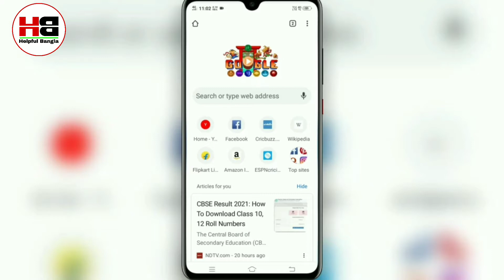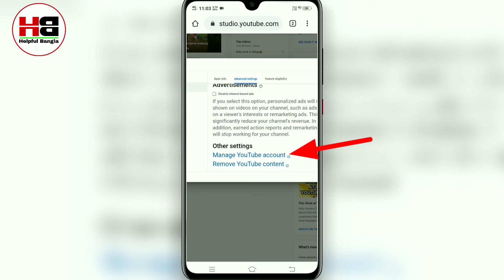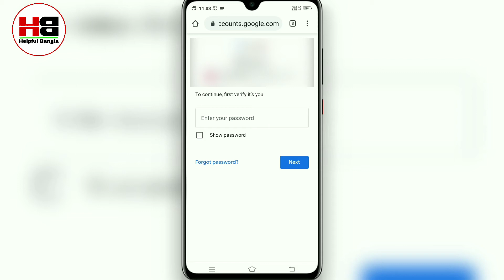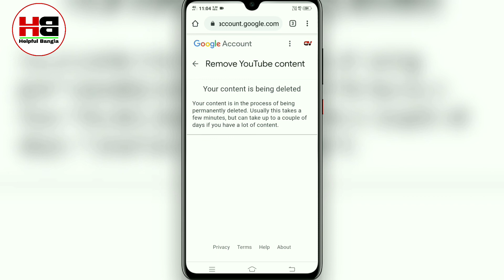How to delete YouTube channel permanent 2021